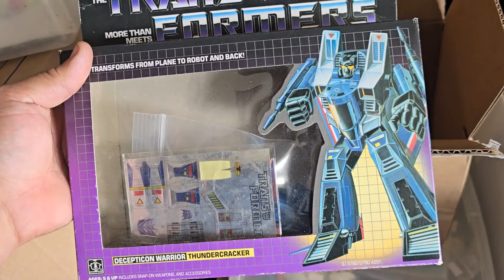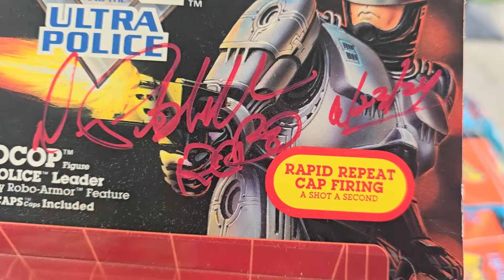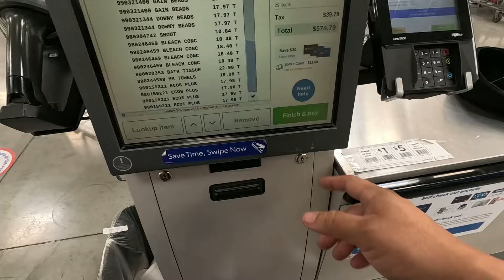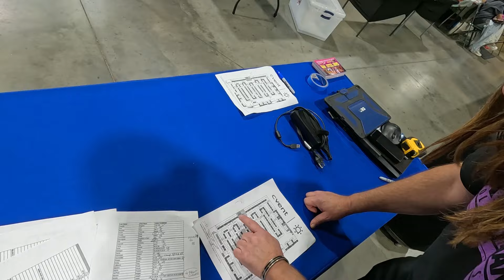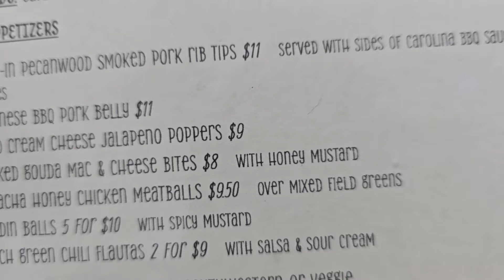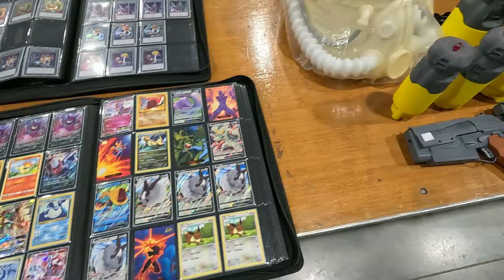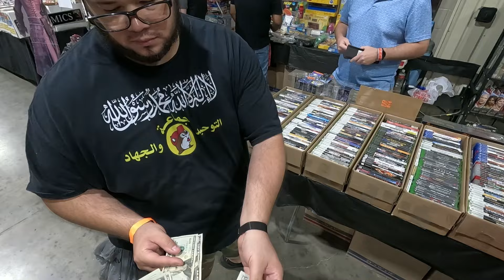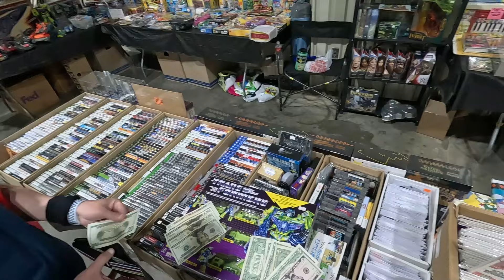RETROMANIA 2024 DRIPPING SPRINGS, TX